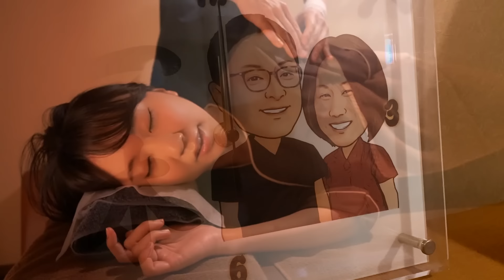ASMR 指圧マッサージ歴16年のベテラン女性セラピスト(感想あり)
東京足立区の閑静な住宅街にある隠れ家のような指圧マッサージサロン「一休」
木目調の和空間はサロンのために一からデザインして建築した徹底ぶりで、広すぎず狭すぎず丁度良い広さの空間で、それだけで肩こり腰痛が和らぐほどリラックスしますよ！
出迎えてくれたのは指圧マッサージ歴16年のベテラン女性セラピストのカナ先生。
一休さんの特徴である、横向きになって受ける指圧マッサージは本当に気持ちよく、ミナミさんも大絶賛してました！
それと私、TAMが感激したのは施術着(お着替え)の肌触りの良さとタオル類の柔さが。
これってすごく重要で、少しでもごわついてたりするとリラックス出来なかったりするんですよねー。
しかし一休さんではそこまで気を遣って良いものを使用されててほんとうに素敵なサロンだと思いました。

【今回受けたコース】
指圧マッサージ60分コース￥5000円

00:00 入店
02:02 背面のマッサージ
04:05 ふくらはぎの施術
05:35 横向きで腕マッサージ（左）
08:53 肩もみ
12:07 首の指圧
12:30 横向きでマッサージ（右）
12:57 横向きで腕マッサージ（右）
15:44 首/肩の指圧マッサージ
17:57 仰向けでスネの指圧
21:45 腹部手掌圧
23:19 鎖骨下の指圧
23:51 首のマッサージ
24:47 ヘッドマッサージ
27:06 座位で仕上げ
28:50 ミナミさんの感想

TOKYO ASMR MASSAGE
◆週2～3回・夜11：00更新